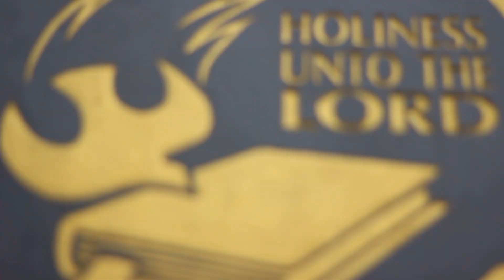Renungan Pagi GKNF - Dengan Sengaja Hadir - Renny A. M. Kaitu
Renungan Pagi GKNF, 7 November 2022
Disampaikan oleh Renny A. M. Kaitu (Staff FIELD Sealand)

Jadwal Ibadah setiap hari Minggu